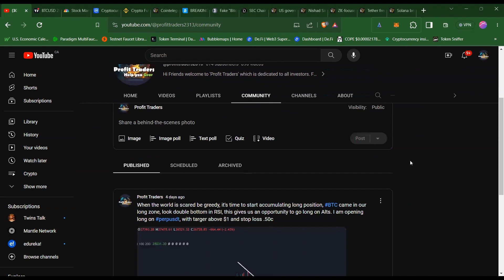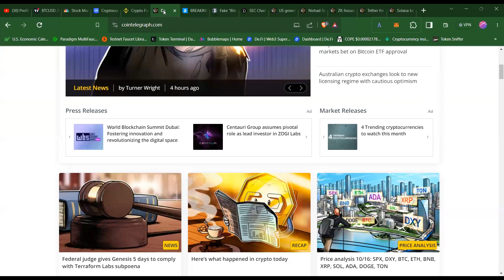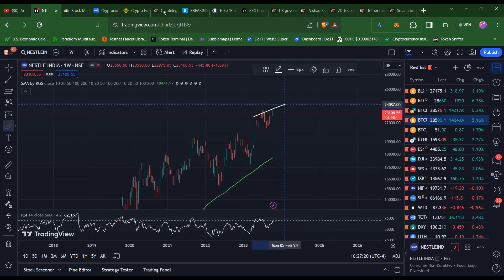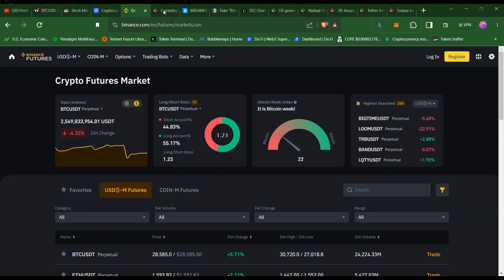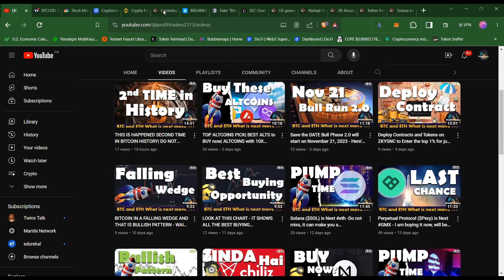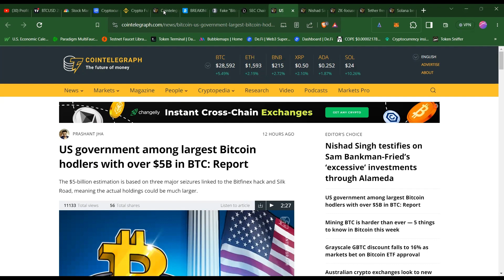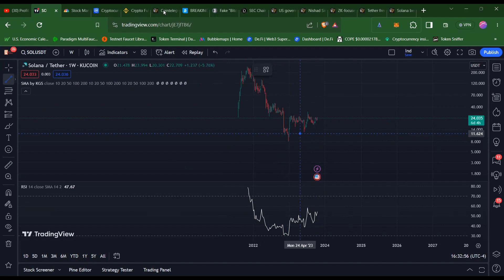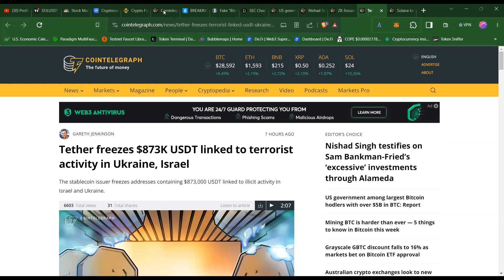Do NOT Rely on NEWS - MUST WATCH VIDEO FOR ANY TRADER OR INVESTOR| WHY you need to learn TA and FA!!